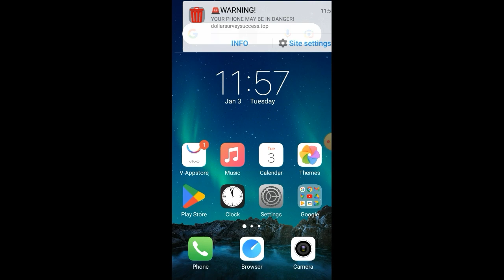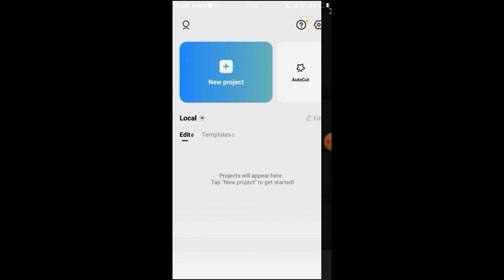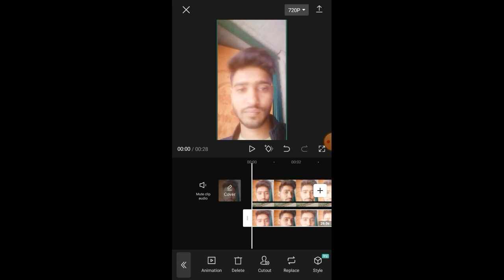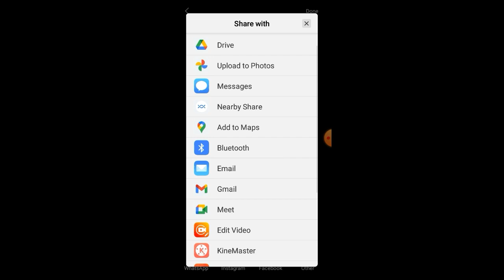Chalta huwa video ka background hata ke dusre video par kaise lagay ||How to remove the background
Chalta huwa video ka background hata ke dusre video par kaise lagay || How to remove the background of a playing video and apply it to another video

Capcut-

screen recording video me-

Your Quaris-

capcut video background
change
capcut video background
change malayalam
capcut video background
change problem
capcut video background
change green screen
capcut video background
change editing
capcut video background
change 2022
capcut video editing
background colour
change
capcut se video ka
background kaise
change kare
how to change video
background in capcut
without green screen
capcut diye video
background change
remove background in video
how to remove background in
video without green screen
video filmora
video capcut
video kinemaster
video after effects
video premiere pro
video alight motion
video inshot
video tamil
how to remove the background of
a picture
a video
a picture in photoshop
a picture in canva
a picture in tamil
a picture in canva for free
a video in premiere pro
a picture in powerpoint
a photo
a picture in snapseed

guarantee 100%
#100%guarantee
grantee saw parcent